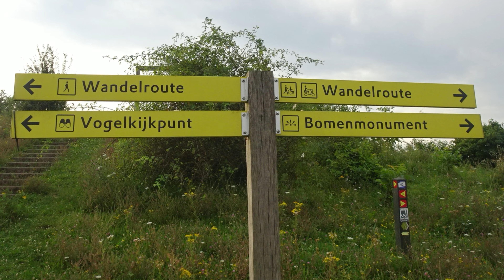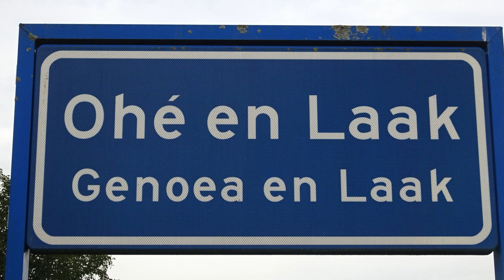633 Ohé en Laak (Limburg, NL) 8,5 km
Tijdens deze vlakke en gemakkelijke wandeling langs de waterkant, wandelt u eerst een mooi stuk langs de Molenplas en de prachtige Hompensche molen. Dan door de velden naar de Teggerse plas, waar konikpaarden grazen. Na een mooi stuk langs de Maas door de beemden, komt u bij de jachthaven. Dan wandelt u langs de Schroevendaalse plas terug.